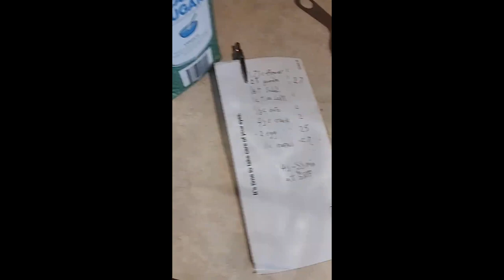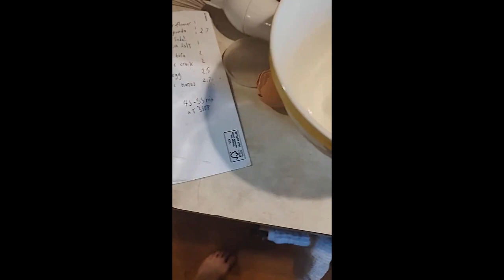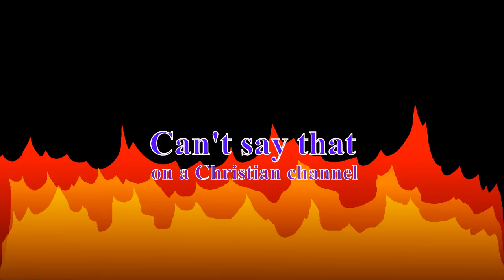Banana Bread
No recipe for you 😈